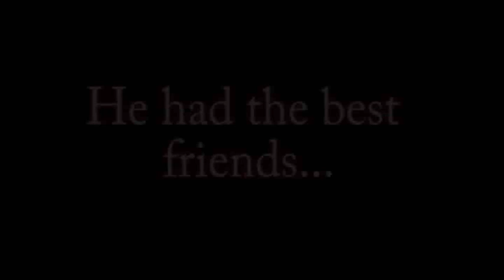Overpressure - Trailer Epi1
The trailer for the first episode for my A level Media Production web drama.

Overpressure.